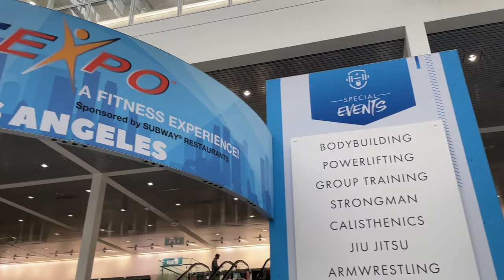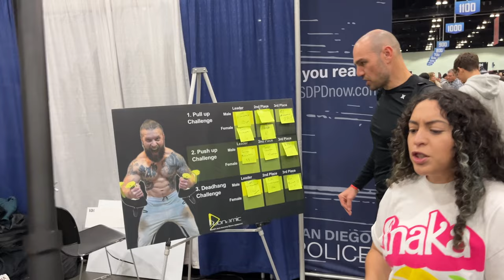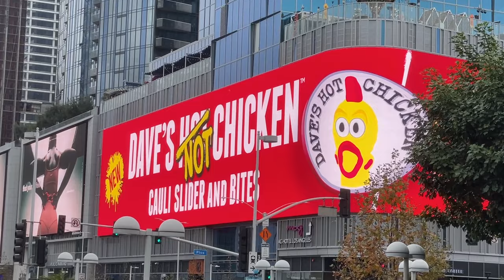How UNHEALTHY is the Fitness Industry? FITEXPO Exposed!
My brother and I recently had the opportunity to attend the Fitness Expo which is a fitness-oriented convention in LA and we made a vlog to provide an inside-look at what the scene is actually like.

What we found is a slew of gimmicky stuff, interesting gym or home-gym products, and of course, all the supplements and weird things that come with fitness “culture.” There were also different physical activities being represented such as calisthenics, martial arts, bodybuilding, arm wrestling, dance, etc.

Overall, we found it very revealing how much the concept of "fitness" here was highly divorced from health and longevity. For example, aesthetics are glamorized over athletic capabilities. Or processed “nutritious” foods that reinforce dieting as opposed to being able to cook whole foods yourself and having a sustainable diet.

I think you will find this video very entertaining as my personality shines through in ways you don’t normally see and you’ll meet my brother for the first time. Also, you’ll see a sneak-peek into my new-branding work in the intro that will be fully implemented with a new website in the summer.

It had been so long since I’ve been able to put out a vlog like this, so I hope you enjoy it!

⭐ My Strength/Skill Programs

00:00 Intro
00:58 Inside Look
01:50 Sweet Sweat BS
02:18 Bodybuilding
02:30 Dragonslayer
02:50 Hang Challenge 1
04:25 Calisthenics
06:04 Duonamic Booth
06:30 Rings Pushups
08:11 Giboard Test
09:06 Hang Challenge 2
10:18 Our Thoughts